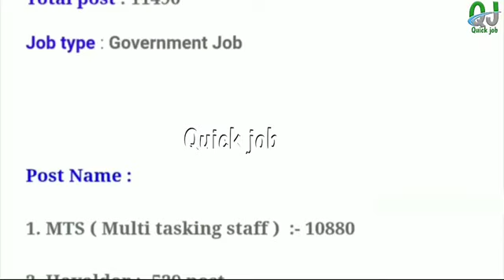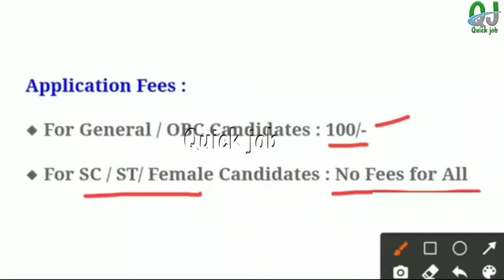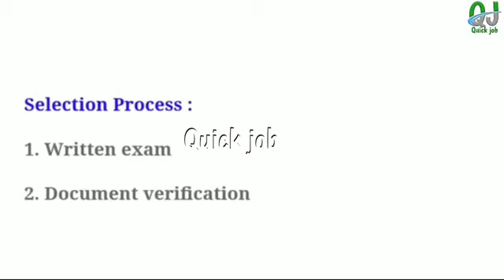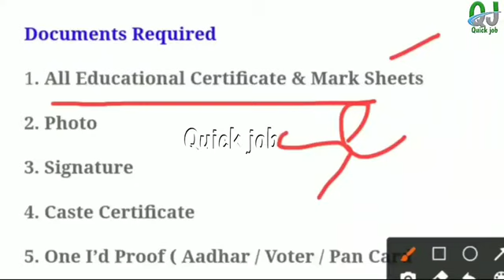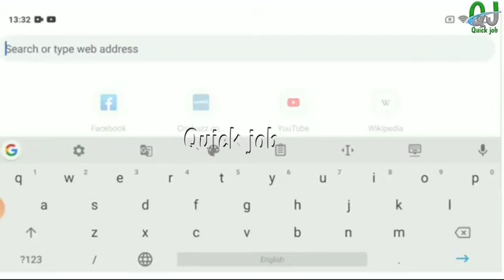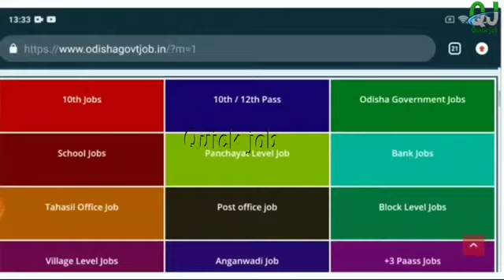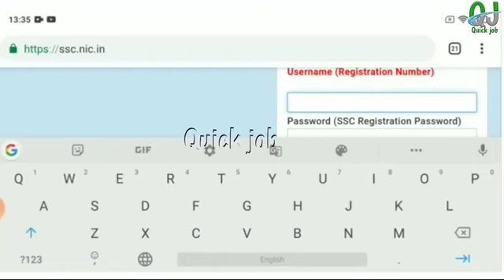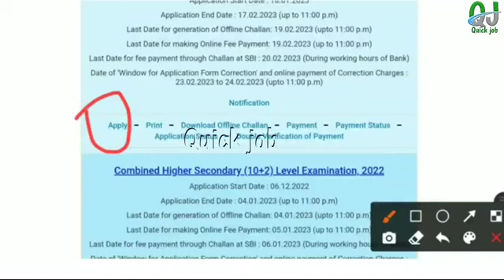10th Pass Government Jobs in Odisha ! Odisha Job Vacancy 2023 ! Odisha Govt Jobs#odishajobupdate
10th Pass Government Jobs in Odisha ! Odisha Job Vacancy 2023 ! Odisha Govt Jobs | Odisha recruitment | Odisha job 2023

Topic Covered :
1.odisha postal jobs 2023
2.postal job vacancy 2023
3.Free job alert
4.Odisha job alert
5.job vacancy 2023 odisha
6.panchayat level jobs
7.Block level jobs
8.odisha post office requirement 2023
9.Primary Teacher Requirement 2023
10.tata power job 2023
11.aadhar card job requirement 2023
12.Latest Government jobs
13.Odisha panchayat raj recruitment